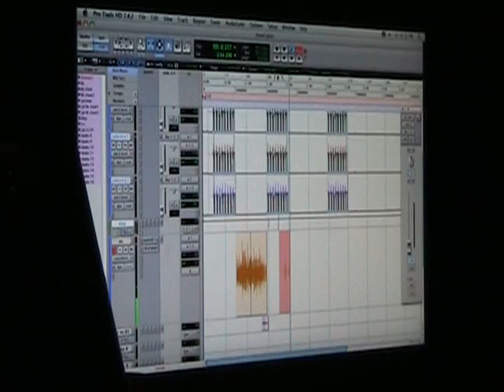Young General @ Horse Drawn Studios Recording Tinted Glass Featuring Jai Will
Young General @ Horse Drawn Studios Recording Tinted Glass Featuring Jai Will Produced by JNX